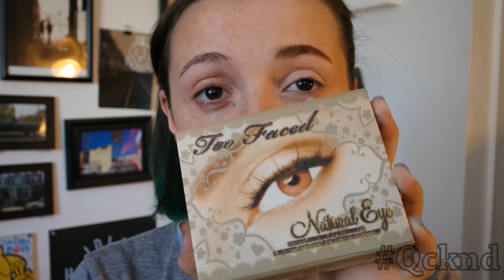The Power Of Makeup|Qcknd